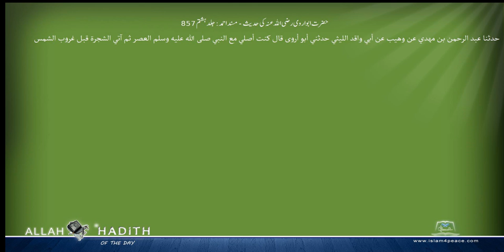حضرت ابواروی رضی اللہ عنہ کی حدیث مسند احمد Musnad Ahmad Islam4Peace com